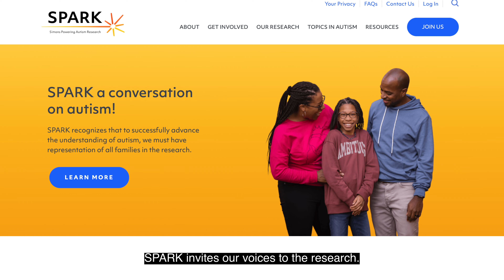Darnell’s Journey to SPARK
Darnell Newsum, mother of an autistic daughter, talks about the discovery of her daughter’s diagnosis and how SPARK became an important part of her family’s community.